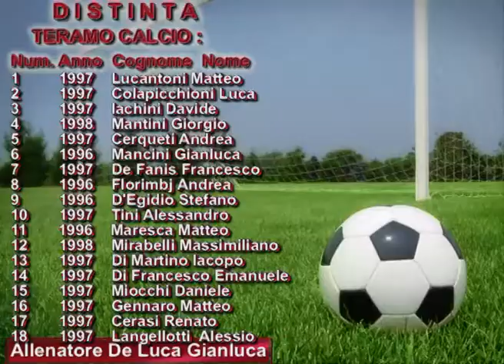Campionato "Berretti": Teramo - Pontedera 2-0 (highlights)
Il canale ufficiale Youtube dedicato al Teramo Calcio